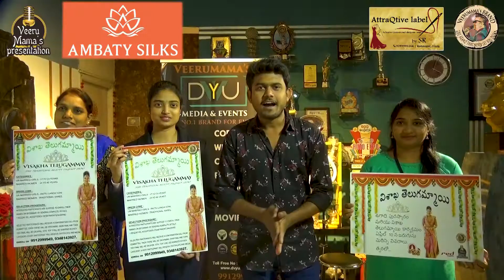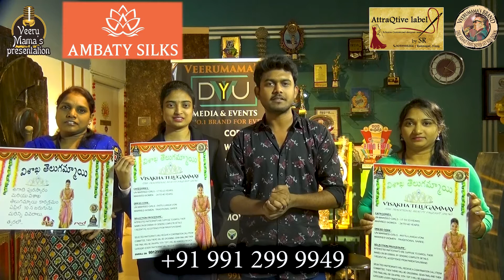జబర్దస్త్ ఫణి మాటలలో విశాఖ తెలుగమ్మాయి ఈవెంట్ గురించి....